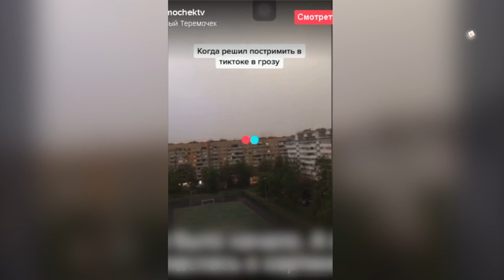【on.cc東網】閃電擊中電纜 路人驚慌閃避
【閃電擊中電纜　路人驚慌閃避】